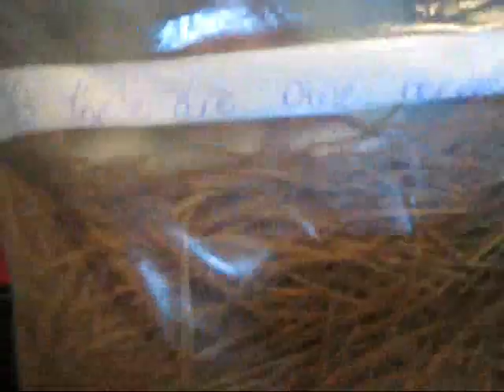Youtube videos... I need more...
I need more youtube videos.